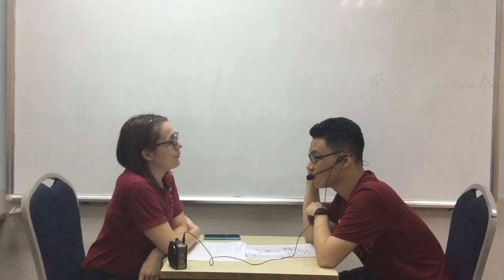CEC Ngọc Khánh_ES6E_Trí Thành_Progress Test 3_Test in November